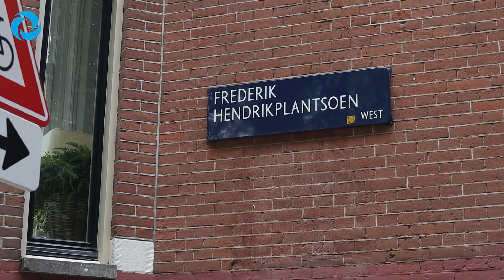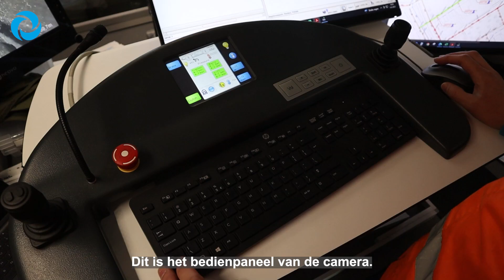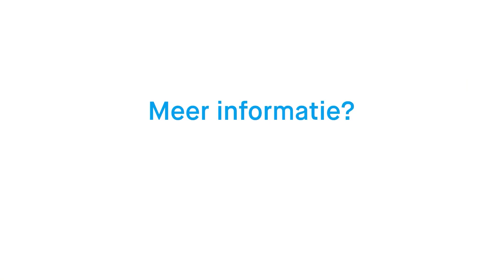Als kind wilde Richard vrachtwagenchauffeur worden - Vakwerk door Waternet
De hele dag buiten op pad en bezig met het onderhoud en beheer van leidingen en huis- en kolkaansluitleidingen.

Onze Richard wilde als kind vrachtwagenchauffeur worden. En nu is hij bij ons een écht vakmens. Ben jij dat ook?

Wil je ook aan de slag bij Waternet?